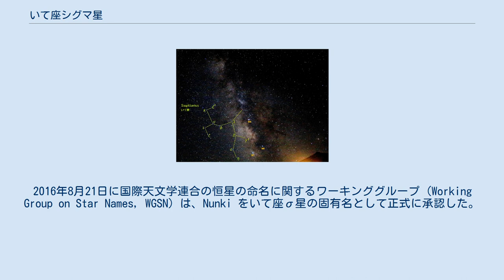いて座シグマ星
天の川といて座 いて座σ星は、いて座で2番目に明るい恒星で2等星。
南斗六星を作る星の1つ。
 太陽の7倍もの質量を持つため、中心核での核融合が早く進み、誕生からおよそ5000万年ほどで寿命を迎えるだろうと推測される。
そのときには、太陽と同じ程度の質量を持つ白色矮星になるだろうと考えられている。
 いて座σ星は黄道に近いため、月による掩蔽が起こり得る。
また、稀に惑星による掩蔽も起こる。
1981年の11月17日には、金星による掩蔽が起こっている。
いて座σ星は地球より外側の惑星によって掩蔽が起こる星としては、最も明るい星である。
一方、2008年の時点で、直近に起こった火星による掩蔽は、423年の9月3日である。
 Sigma Sagittarii、略称 σ Sgr。
固有名ヌンキ (Nunki) はシュメールの象形文字で書かれた石版から見つかったバビロニアの名前である。
アメリカの博物学者リチャード・ヒンクリー・アレンによって世に広められた。
アレンは海に関係した星座が続いて昇ってくることから「海のしるし」という意味の名前としているが、確かな意味は伝わっていない。
バビロニアにおいてNUNki は、ユーフラテス川沿いにあったバビロニアの神エンキの都市エリドゥの天球上における姿であると考えられていた。
2016年8月21日に国際天文学連合の恒星の命名に関するワーキンググループ (Working Group on Star Names, WGSN) は、Nunki をいて座σ星の固有名として正式に承認した。